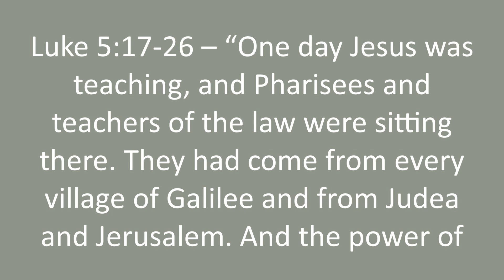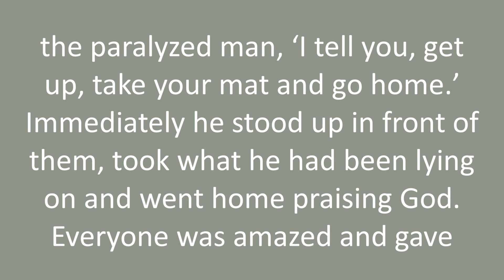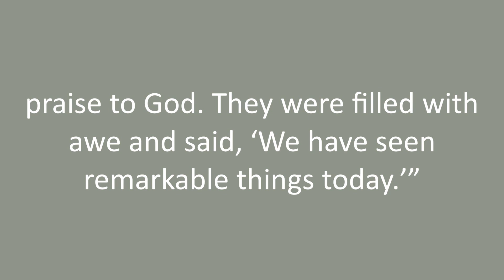Multimedia Advent Devotional - Week 2, Monday - Luke 5:17-26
Week 2, Monday:
• Scripture – Luke 5:17-26 (Nancy Penton)
• Reflection (Judi Campbell)
• Prayer (Jeanne Vick)
• Artwork: “Adoration of the Shepherds” (Correggio)

Each short Multimedia Advent Devotional is an invitation to set aside time each day during a typically busy season preparing for Christmas to rejoice in the coming of our Savior, Christ Jesus, and to respond to God’s invitation to us to join with Him in what He’s doing today.

Advent is a season of the liturgical year observed in most Christian denominations as a time of expectant waiting and preparation for both the celebration of the Nativity of Christ at Christmas and the return of Christ at the Second Coming. Advent is the beginning of the liturgical year in Western Christianity and is part of the wider Christmas and holiday season.